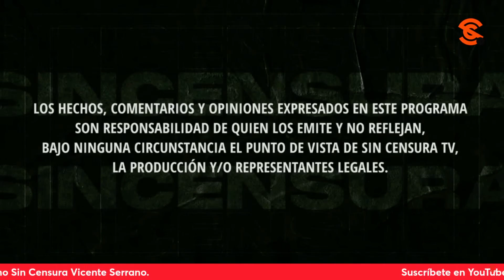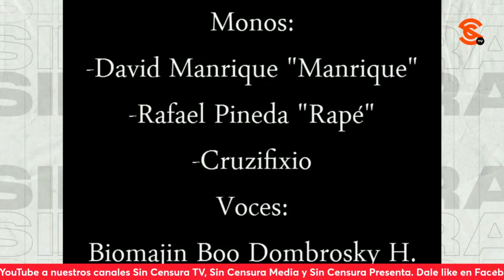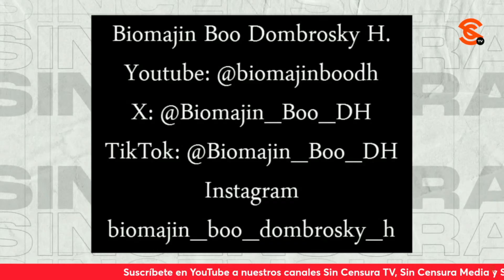EXHIBIDOTA AL GOB DE EEUU, NORMA PIÑA Y AL INE, EN LOS CARTONES DE HOY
En la inconfundible y talentosa voz de Biomajin Boo Dombrosky H.,moneros Manrique Tapé y Cruzifixio se lanzan contra el gobierno estadounidense, la ministra Norma Piña y al INE por la paliza que le dan por la organización de los debates